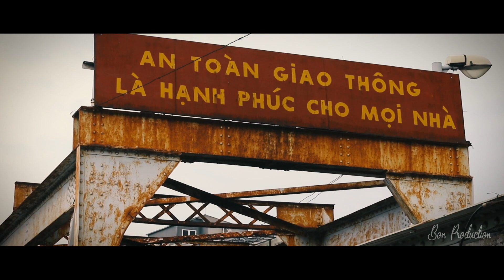HÀ NỘI - Cinematic Life | Bon Production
Hà Nội - Cái gì cũng đẹp !
Một vài khoảnh khắc mình ghi lại mỗi ngày khi bước chân ra đường. Mặc dù video không thể diễn tả đủ được hết những điều mình muốn show ra cho mọi người thấy về vẻ đẹp của Hà Nội. Nhưng mình vẫn hi vọng mọi người thích nó !!! Cảm ơn rất nhiều !!!

©️Copyright by Bon Production (Do not reup)